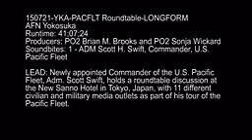Commander, U S Pacific Fleet, Japan Roundtable Press Conference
Adm. Scott Swift takes questions from several media outlets in Tokyo, Japan.